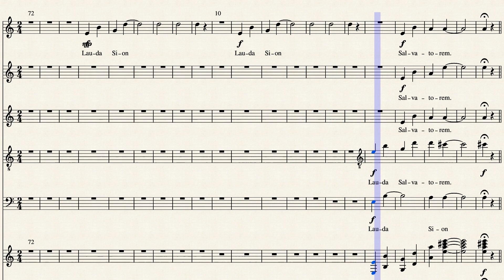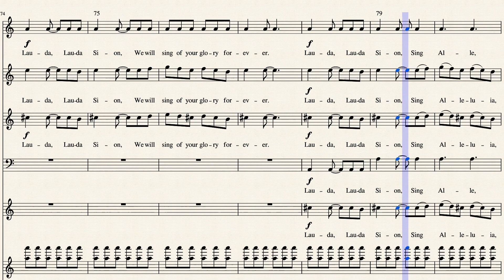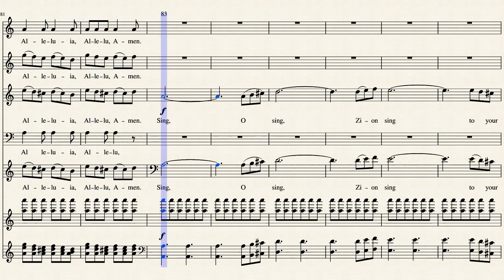Lauda Sion SATB Piano by Joseph Gentry Stephens